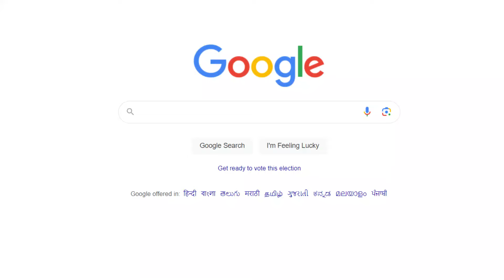Bag Manufacturers in Delhi | Coaching Institute Bags | School, Office Bags | Printed Bags Logo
Bag Manufacturers in Delhi | Coaching, School, Office Backpack | Print Logo on Bags

Looking for a reliable custom Bags manufacturer in Delhi for your coaching, corporate, school bags Look no further! Our company specializes in creating high-quality custom bags for corporate and coaching purposes. Whether you need bags backpack for your employees or team members, we've got you covered.

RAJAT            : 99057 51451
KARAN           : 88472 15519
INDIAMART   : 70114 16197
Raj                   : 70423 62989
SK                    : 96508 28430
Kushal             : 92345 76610